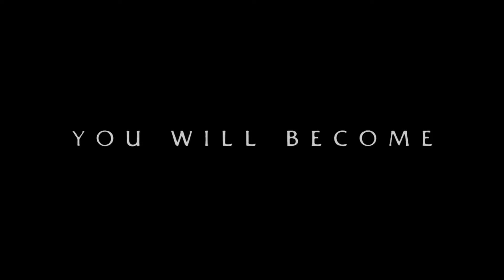Evil Dead Theatrical Trailer (2013)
Five friends head to a remote cabin, where the discovery of a Book of the Dead leads them to unwittingly summon up demons living in the nearby woods.